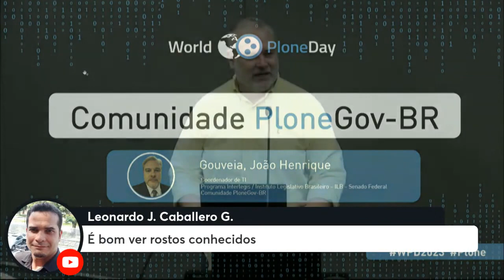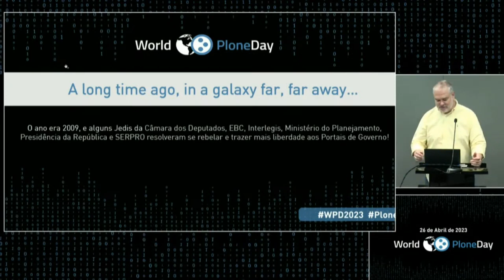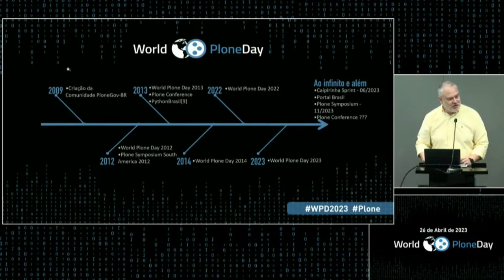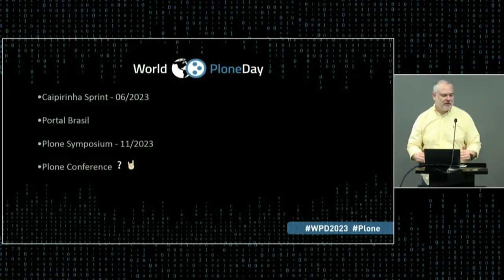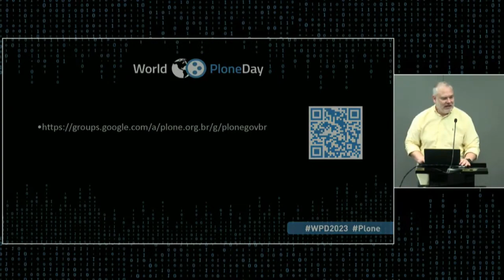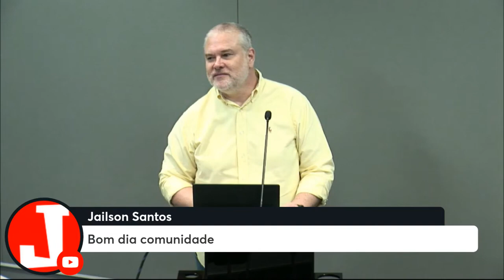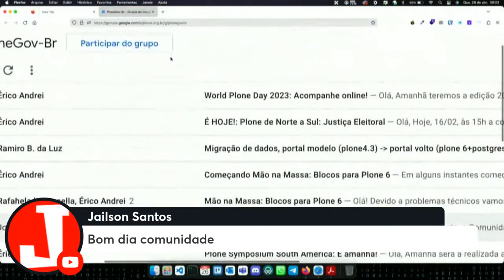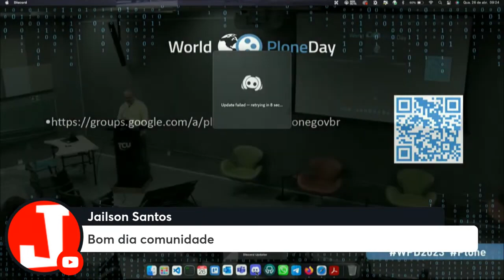Comunidade PloneGov-BR - World Plone Day Brasília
João Henrique Gouveia apresenta a Comunidade PloneGov-BR